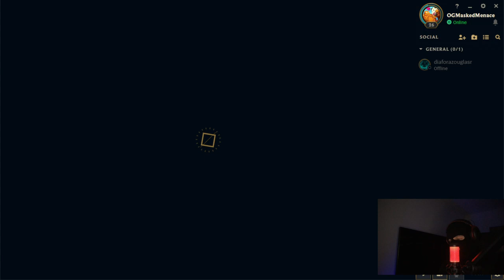ROAD TO CHALLENGER EP. 16 | League of Legends